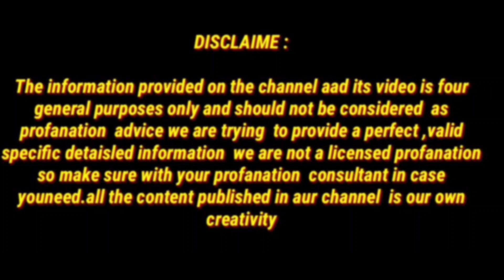सिर्फ 3 दिन में बवासीर के मस्से सूखकर झड़ जाएंगे और दोबारा कभी नहीं होंगे वीडियो पूरा देखना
7 दिन मे 8 वजन कमने का उपाय/डॉक्टर भी हैरान है 1 दिन में पेट की चर्बी कम देखकर/faster belly fatdrink

The information provided on the channel aad its video is four general purposes only and should not be considered  as profanation  advice we are trying  to provide a perfect ,valid specific detaisled information we are not a licensed profanation so make sure with your profanation consultant in case you  need. all the content publishemd in aur channel is our own creativity